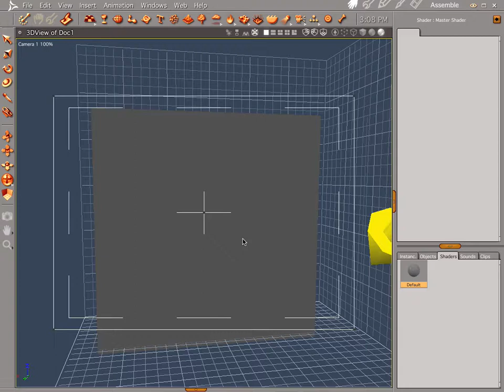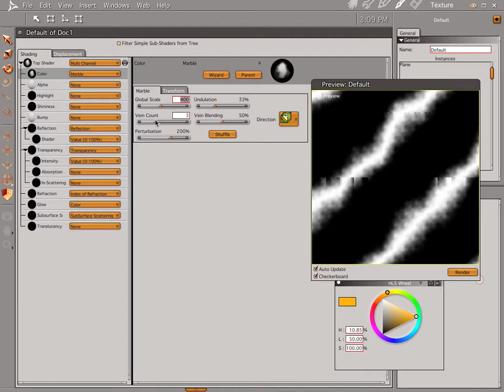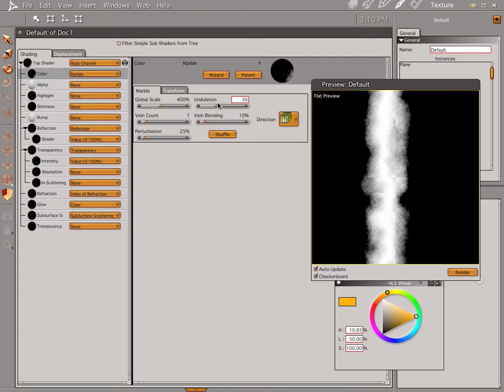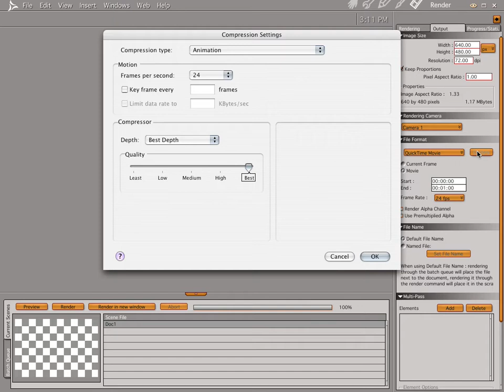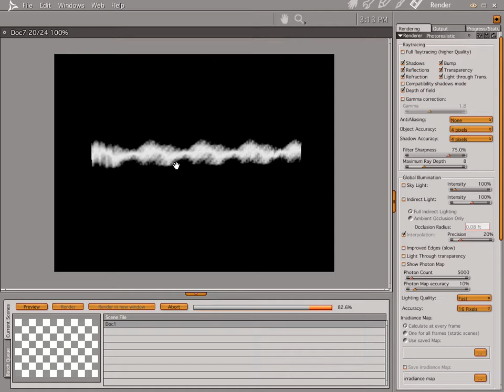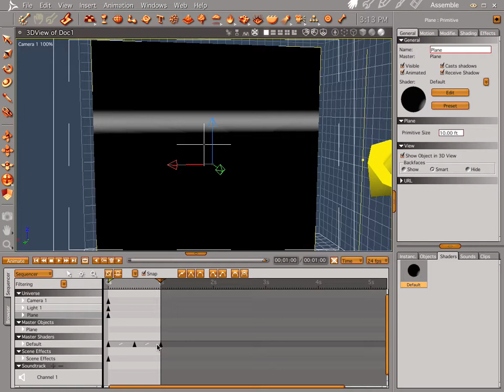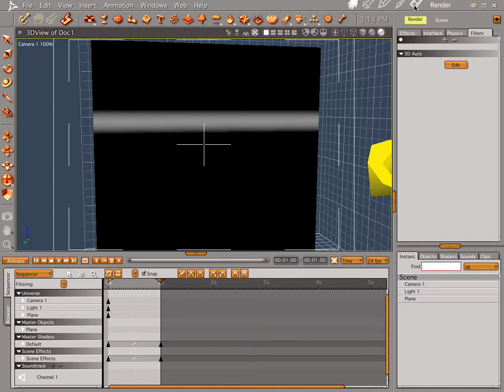Electricity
How to make electricity with your marble shader.
Subjects
• Shaders
•3D Aura
• Animation